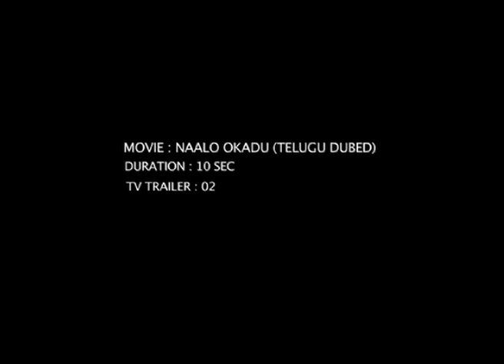Naalo Okadu trailer 2 - idlebrain.com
Naalo Okadu trailer. directed by Prasad Ramar. produced by Prakruthi. music by Santhosh Narayan. starring: Siddharth & Deepa Sannidhi